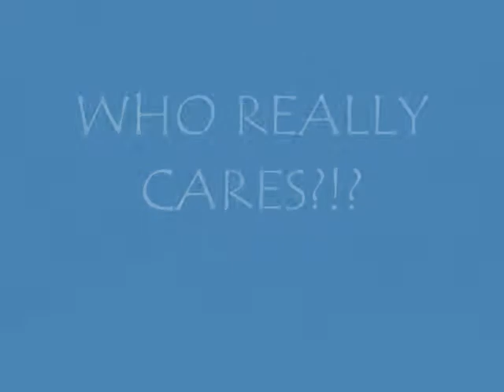TheMystery547 is No Mystery Anymore! (BLOOPER MASH-UP)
HEY! Im here with my cousin Margarette (TheMystery547) and there is a guest in this video too! I edited this for like 2 hours and its a 2 minute video. yeah whatever. Thxx fowww Watchinnn fooooo!